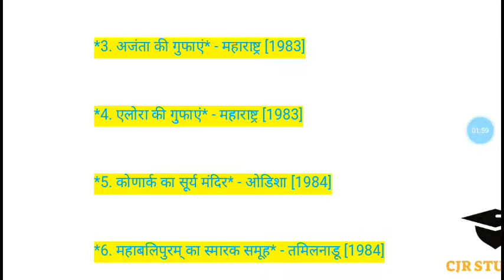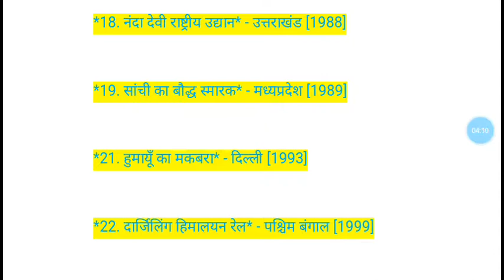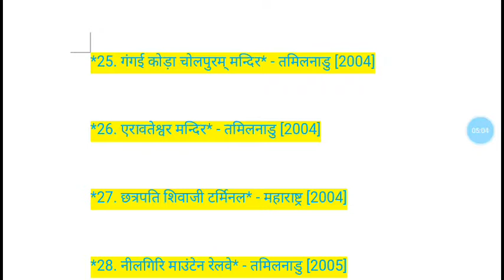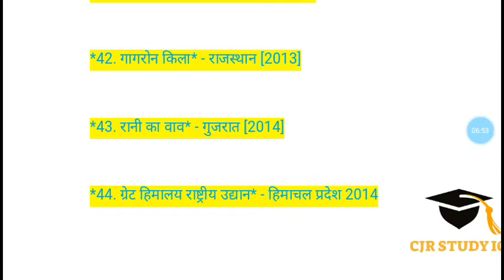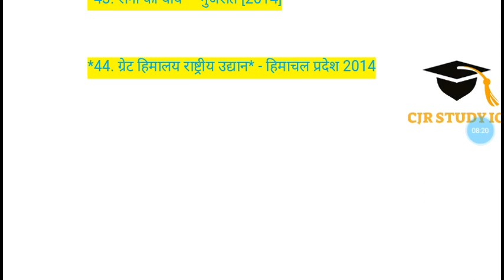UNESCO ke list m samil bhartiy dharohar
आगरा का किला ताजमहल विश्व की धरोहर में शामिल है उसको के लिस्ट में शामिल है किलो के लिस्ट में शामिल है उत्तर प्रदेश कहां कहां से ों को शामिल किया गया है तो आइए जानते हैं कि इस लिस्ट में क्या-क्या है वीडियो को देखिएगा और लाइक करें सब्सक्राइब करें शेयर करिए